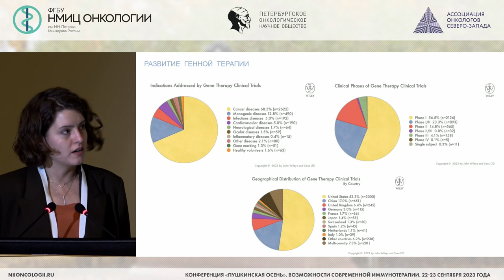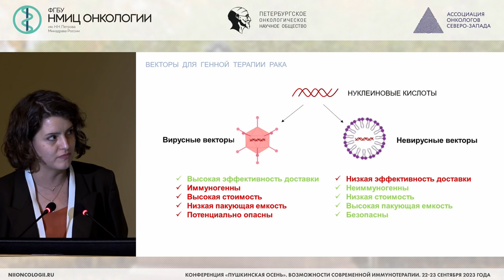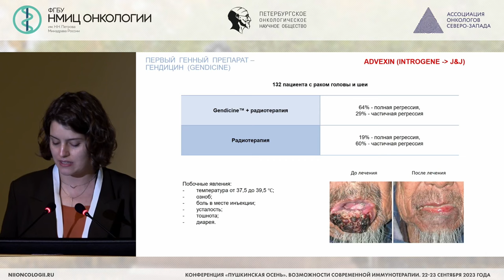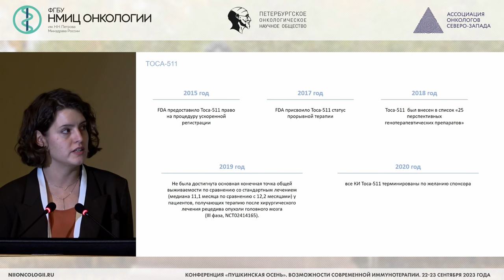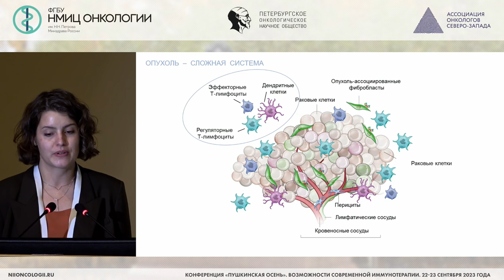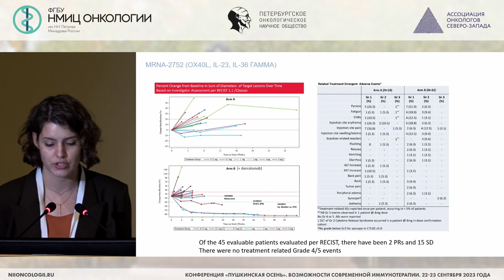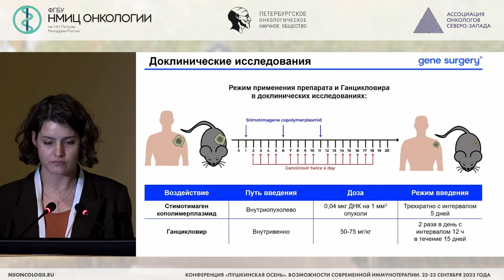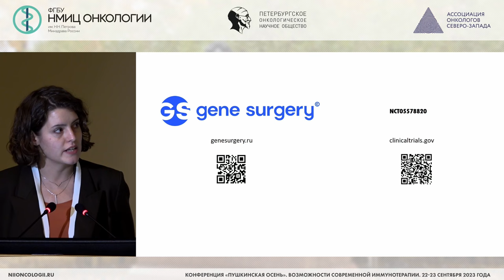Генная терапия рака. Проблемы и перспективы (Кондратьева С.А.)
Кондратьева София Алексеевна – научный сотрудник компании ООО «Генная Хирургия», г. Москва